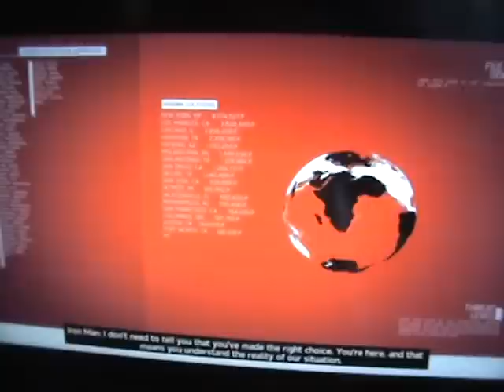Jack O Lanturn's appearances in MUA2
Jack O lanturn does appear in MUA2 but in Cutscenes just like Nitro and Speedball.